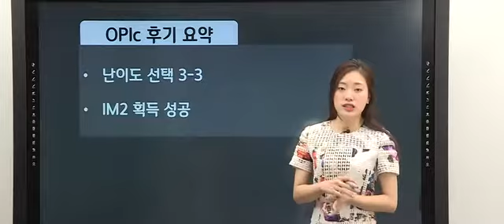[[막판뒤집기] OPIc 난이도 전략&기출문제풀이 특강] [난이도3] 오픽 후기&15문제 복원